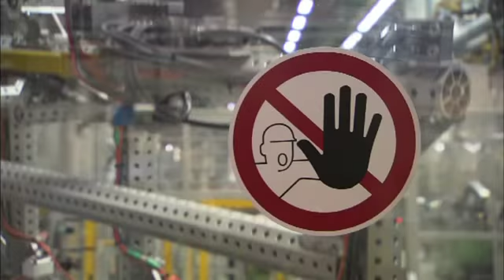2014 BMW 6 Series Convertible